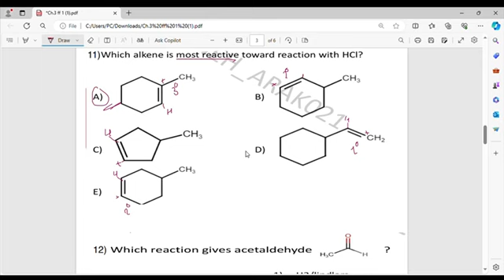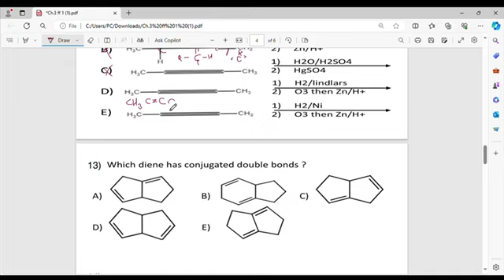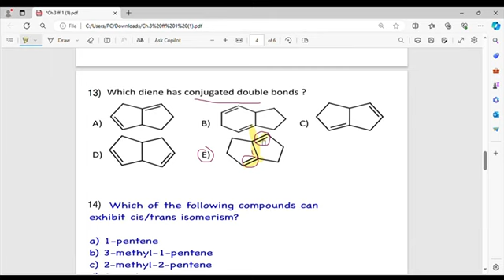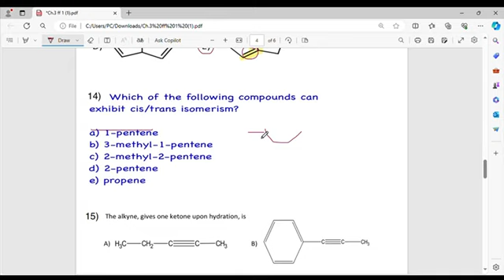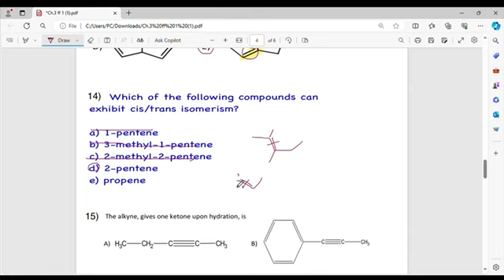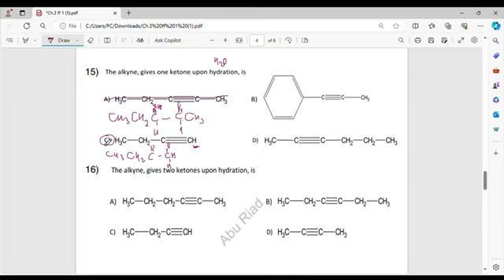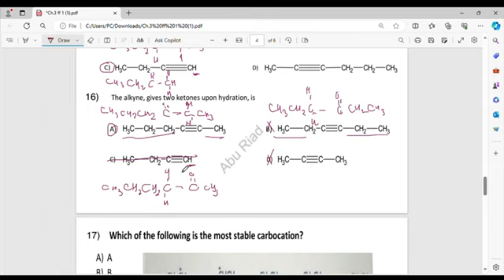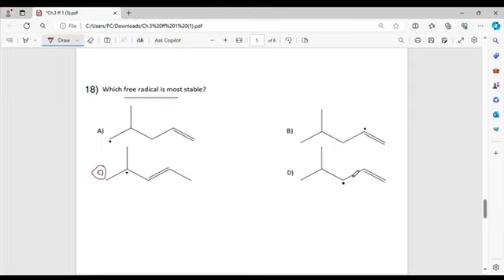Past organic ch 3